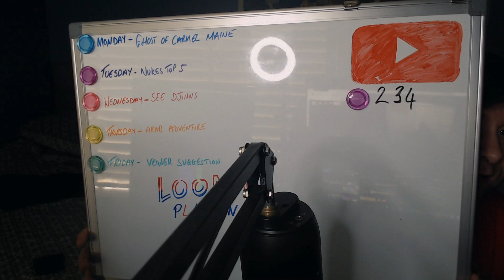5 SCARY Ghost Videos That Are As SCARY As 2020 YA’LL !! [Reaction]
Nuke's Top 5 - 5 SCARY Ghost Videos That Are As SCARY As 2020 YA’LL !!

Leave a video suggestion in the comments below.
Most of all, stay safe & stay blessed!

Social's.